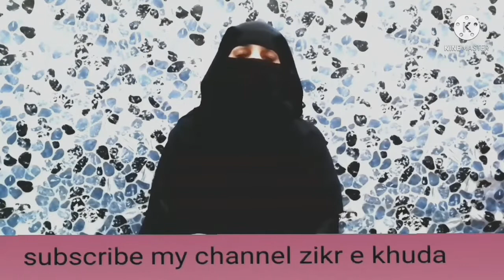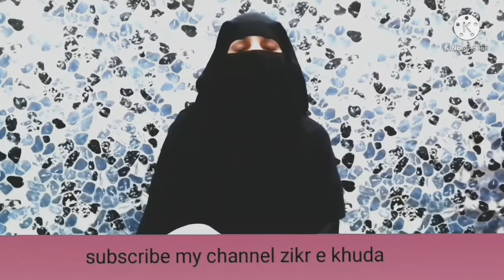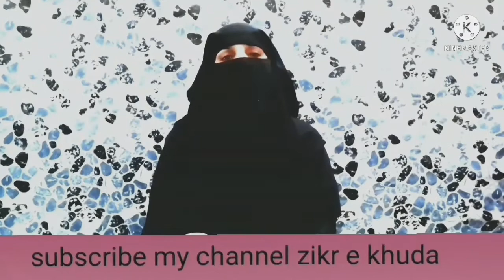guftagu ke adaab| baat cheet krne k adaab by zikia qamer| zikr e khuda.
guftagu ke adaab |baat cheet krne ke adab by zakia qamer|guftagu ke adab in urdo|sunnat sy sabit guftagu krne k adab|sunnat sy sabit baat cheet krne ka tariqa|new bayan sunnat sibit guftagu |the rules of talking |how to prfome aye other in islam?|the rules of quran|islamic manner list of guftagu |wath is adab meaning by zakia qamer| sunnat ke mutabiq baat cheet  kase kran|kisi ke dil m kase baat cheet sy gher kran?| baat cheet ke adaab |adab e guftagu | islamic videos |manner of islam|good bahavior of islam|